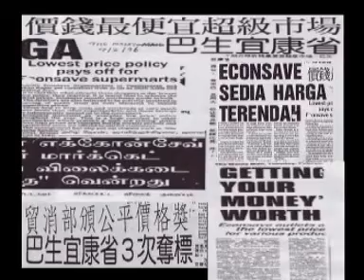[卓依婷] 祭祖先 -- 好春天 (Official MV)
卓依婷 -- 好春天